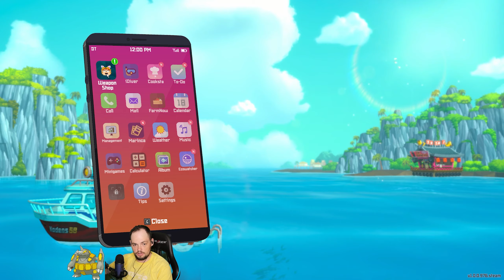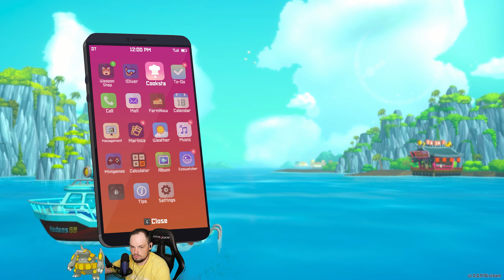There's Farming? Yep Of Course - Dave The Diver Episode 27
Is there anything that isn't in Dave The Diver?

This is episode 27 of the full playthrough of Dave The Diver I'm doing over on my Twitch channel. The community wanted a playlist so everyone could keep up even if they missed stream.

If you enjoyed stop by on Twitch.